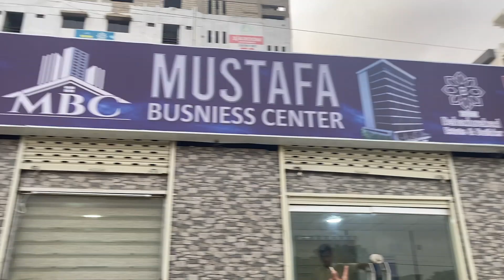Maymar 1st Business Center|MBC|Bin Shamsi Marketing Network|Ball Room|Invest and get appreciation